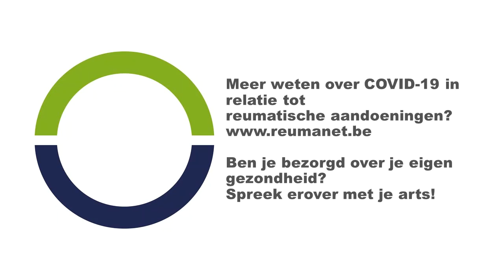Interview Katia Malecki voor Wereld Reuma Dag 2020 - ReumaNet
SpA patiënte Katia vertelt over haar ervaringen met COVID-19. Boodschap: blijf alert en was die handen! :)